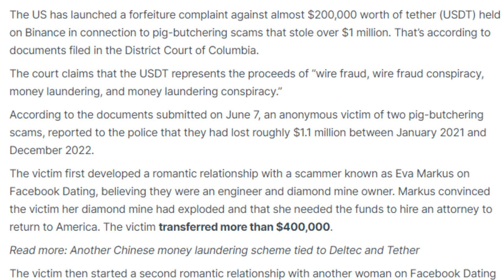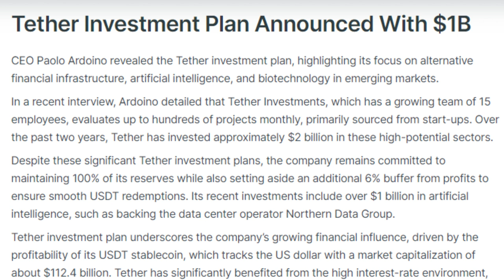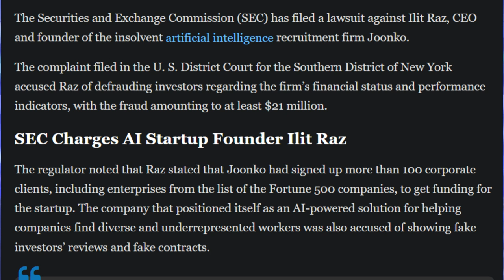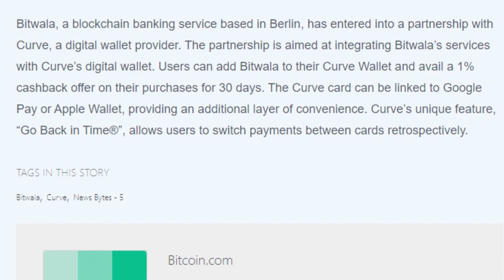13/06/2024| Cryptocurrency news today | Crypto news today | Bitbns Hindi news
1. Polygon Commits 35 Million MATIC to Nurture Projects Building on Its Network
2. US Gov’t Chasing USDT Held on Binance After $1M Pig-Butchering Scam
3. Tether Investment Plan Expanded With More Than $1 Billion
4. Largest Bank in Brazil, Itau Unibanco, Opens Cryptocurrency Trading to All Users
5. SEC Charges AI Startup Founder Ilit Raz for Defrauding Investors $21M
6. MultiversX Boosts Layer-2 Transaction Speed with Sovereign Chains
7. Oasis Pro Partners with R&S Partners to Unveil R&S Avalanche Infrastructure Fund
8. Bitwala and Curve Announce Partnership for Digital Wallet Integration
9. Ledgible Launches Tax Reporting for Tokenized Real-World Assets (RWA)
10. zkSync Airdrop Under Fire for Sybil Attacks and Ineligibility Cases
11. Chiliz and Socios.com: Exclusive Access for Fan Token Holders
12. MultiversX Boosts Layer-2 Transaction Speed with Sovereign Chains